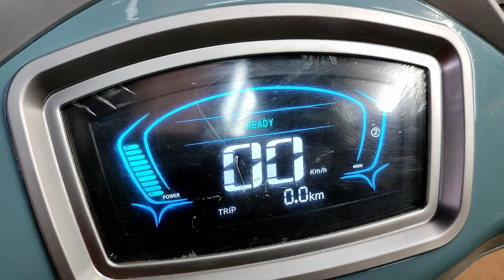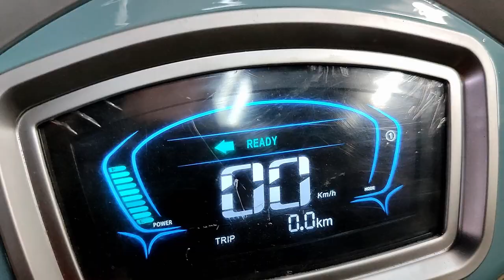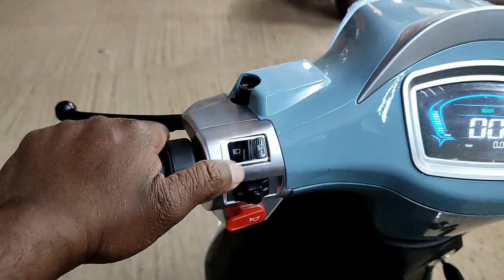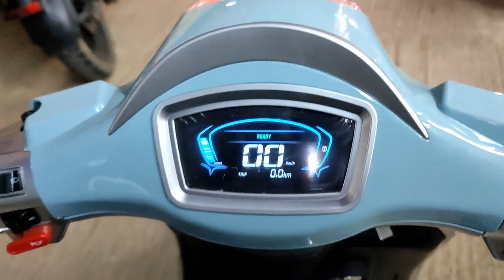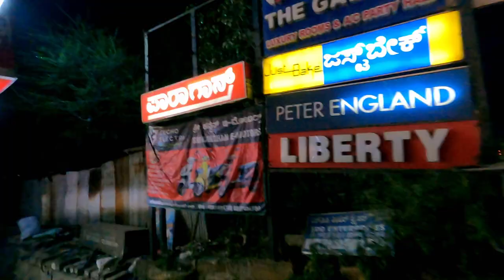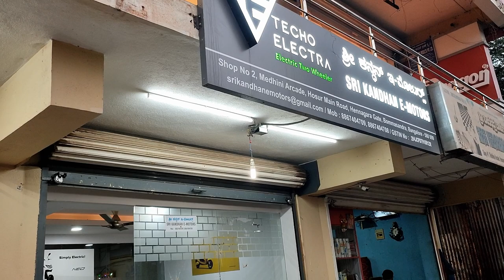Stella Automobili SA 3000 electric scooter specification and review in Telugu